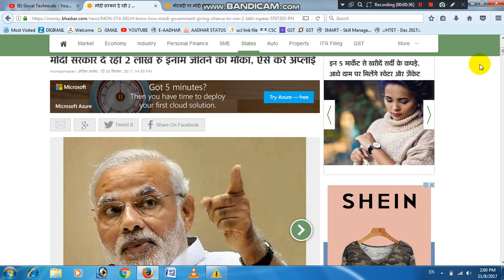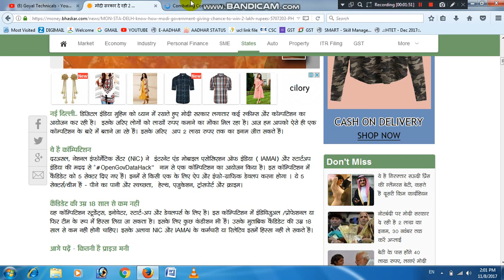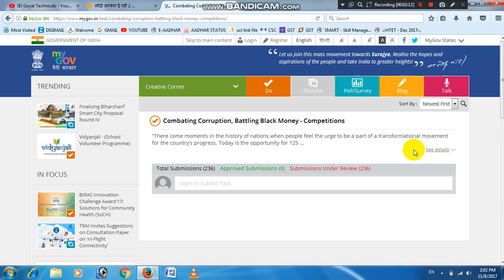मोदी सरकार नोटबंदी पर दे रही है 2 लाख रूपए का इनाम ।पूरी जानकारी इस वीडियो मे ।जल्दी देखे वीडियो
goyal technicals
goyaltechnicals